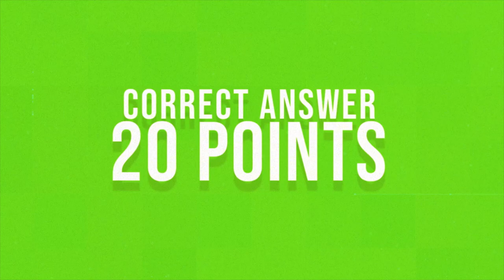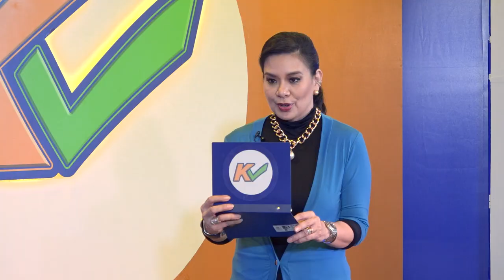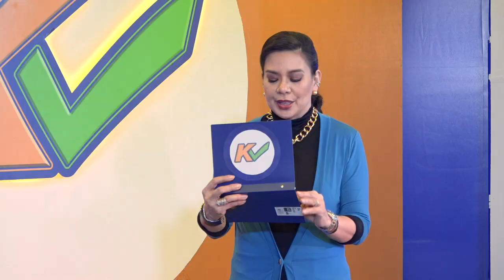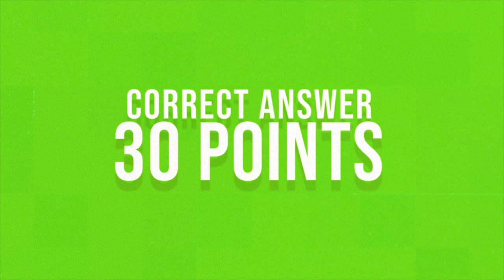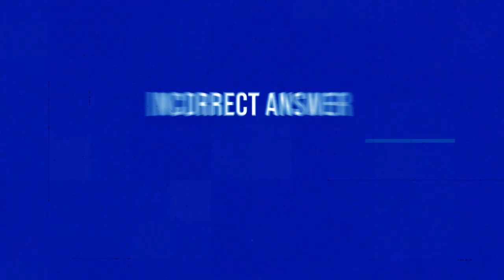KCHECK | Week 6 Episode 26